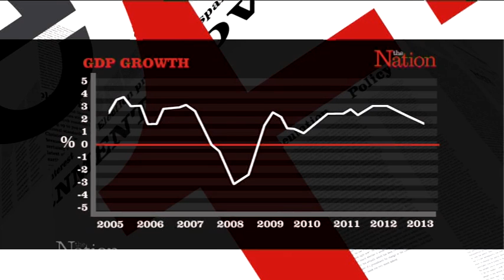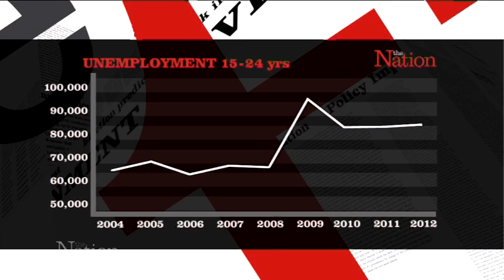John Key part 1, The Nation 17/11/12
When John Key launched National's campaign before last year's election, he promised a "brighter future" for all New Zealanders.
In October 2011 he said, New Zealand was starting to grow, and was bedding in a recovery.
A year later, the "brighter future" is looking a little tarnished, with a swag of statistics showing our economy isn't moving forward --- some suggest in fact it's about to go backwards.
Rachel Smalley talks to the Prime Minister.

Episode 35. "The Nation" produced by Front Page Ltd. 0930 Saturday and 0800 Sunday on TV3 in New Zealand.